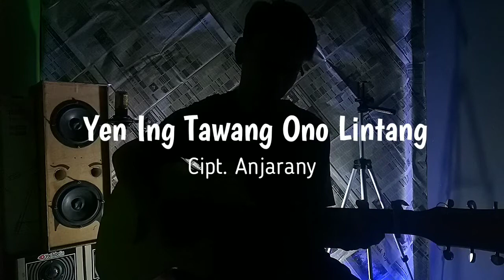Yen Ing Tawang Ono Lintang - Cover Agung Nugroho ( Cipt. Anjarany )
"YEN ING TAWANG ONO LINTANG"

Cipt : Anjarany
Cover : Agung Nugroho
Dipopulerkan : Manthous, Waljinah

Lebih baik didengarkan menggunakan Head Set/Headphone/Speacker.
Mohon maaf jika ada kesalahan dalam penulisan lirik/syair lagu dalam video ini.
Semoga Terhibur, enjoy this video.

Yen In Tawang Ono Lintang - Cover Agung Nugroho ( Cipt. Anjarany )

Sebelumnya aku mau ucapin terima kasih buat yang sudah mampir ke chanel ini dan nonton video ini :)

jika kalian suka video ini silahkan klik LIKE yang ada dibawah video ini, share ke temen - temen kalian dan juga silahkan tulis dikolom komentar jika ada reques lagu.